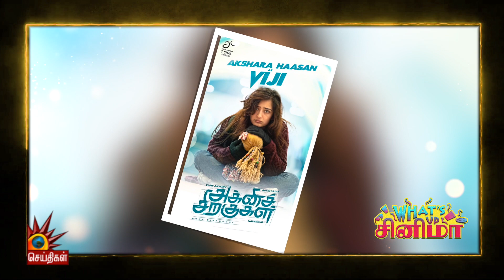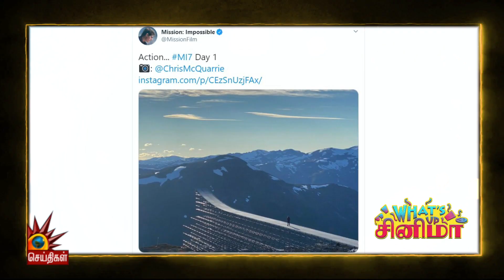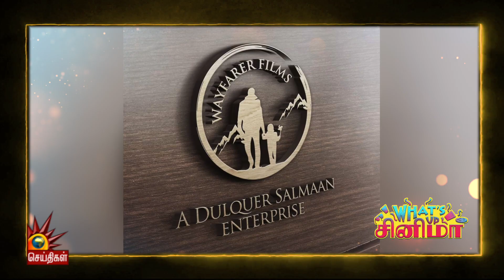Breaking ; சிம்புவின் அடுத்த பட இயக்குநர் இவரா? | Exclusive update | Ponniyin Selvan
Breaking ; சிம்புவின் அடுத்த பட இயக்குநர் இவரா?